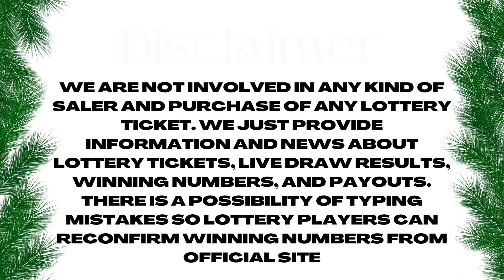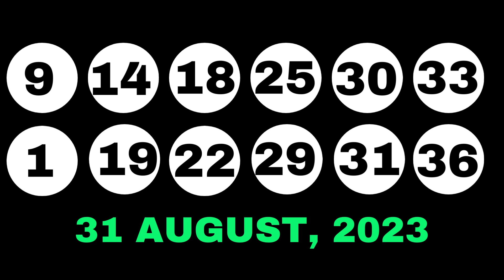New Jersey Evening Lottery Draw Results - 02 Sep, 2023 - Pick 3 & 4 - Cash 5 - Pick 6 - Powerball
Today September 02, 2023, Find in this video the New Jersey evening lottery live drawings results, Top payouts(prizes), and the latest winning numbers. These New Jersey Evening lotteries' live drawings results are drawn in the evening time daily.

Find in this post, Pick 3 Evening, Pick 4 Evening, Jersey Cash 5, Pick-6, Cash4life, Powerball, and Mega Millions live drawing lottery results, jackpot prizes, and winning numbers for today Sep 02, 2023, past 30 days.